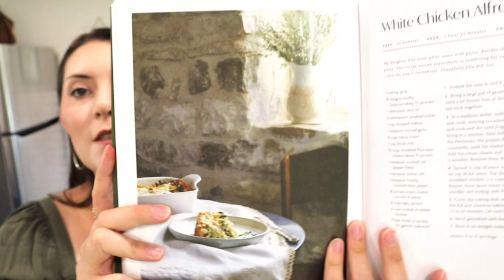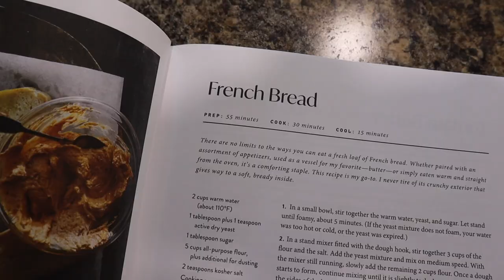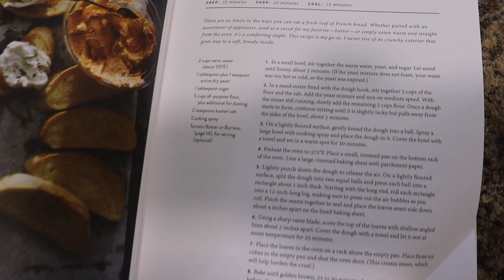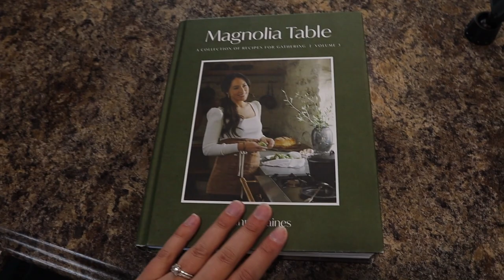HOW TO HOST ON A BUDGET IN 2023/SIMPLE DINNER PARTY DECORATE WITH ME + NEW MAGNOLIA TABLE RECIPES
In today's video I'm sharing several simple ways to host on a budget in 2023! This "how to" is very easy to follow, and very simple to maintain when you are expecting guests. I'm also sharing simple dinner party decorating ideas that are tried and true along with amazing dishes from the new Magnolia Table cookbook Vol. 3. God bless!- Nicole